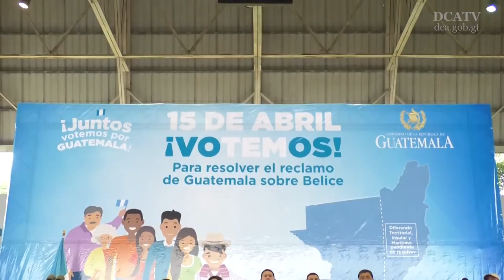Gobierno llama a la unidad nacional por referéndum sobre Belice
El presidente de la República, Jimmy Morales, y la canciller Sandra Jovel llamaron a los guatemaltecos a la unidad nacional para sacar adelante la consulta popular sobre el diferendo territorial, insular y maritimo con Belice, la cual se celebrará el próximo 15 de abril y que podría permitir que la disputa con el vecino país se resuelva en definitiva por la Corte Internacional de Justicia.
La reflexión a los ciudadanos fue hecha por las autoridades del Gobierno al cierre de una gira de promoción de la participación en el referéndum, la que llevó a Morales y Jovel por Sololá, Suchitepéquez y Escuintla.
De tal cuenta, el gobernante instó a los guatemaltecos a dejar las diferencias a un lado y aprovechar la diversidad que se tiene para que "unidos se pueda avanzar como país en este tema de Estado".
Instan a manifestar voluntad en las urnas
Asimismo, detalló que Guatemala es un país de paz que busca resolver sus problemas de manera pacífica, por lo que invitó a los presentes a manifestar su voluntad en el referéndum sobre Belice.
Por su parte, la ministra de Relaciones Exteriores indicó que es necesario definir los limites entre ambas naciones, y para ello se consultará al pueblo si el caso debe ir a la Corte Internacional de Justicia.
La Consulta Popular busca resolver los derechos de los guatemaltecos respecto al territorio de Belice y evitar así la pérdida de vidas humanas en la zona de adyacencia. El voto positivo de los guatemaltecos contribuirá a que la CIJ resuelva de manera pacífica el litigio.